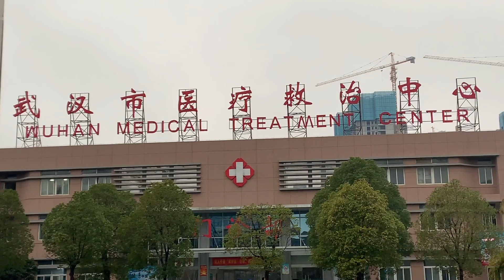China reports third death from Wuhan virus and new cases of the mystery illness in other cities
Health authorities in China have confirmed a third death from a coronavirus identified in Wuhan in the central province of Hubei. The officials also said on January 20, 2020, that the outbreak has spread to more cities, with two people in Beijing and one in Shenzhen found to have been infected with the mystery virus.On the same day, South Korea announced its first confirmed case. The 35-year-old Chinese woman and resident of Wuhan tested positive for the virus after entering Seoul.